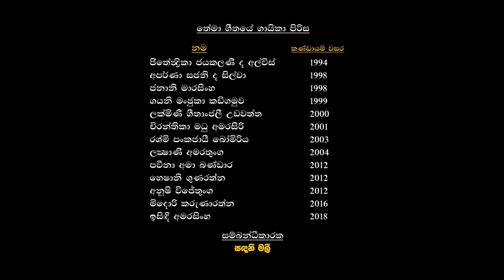සිරිමත් සිරිමා දියණී| sirimath sirima diyani | සිරිමාවෝ බණ්ඩාරනායක විද්‍යාලයේ 50 වැනි සැමරුම් ගීතය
sirimawo bandaranayake vidyalaya 50th anniversary official theme song
සිරිමා සිරිත් රකින්නී
සිරිමත් විරිය වඩන්නී
ලොවටම පෙමින් බැදෙන්නී
සිරිමත් සිරිමා දියණී...//

ස්වේත වර්ණ බුදු කුටිය පුදන්නී
නේක වර්ණ පිලිවෙත් සපුරන්නී
ගහට කොළට සෙනෙහෙන් සලකන්නී
සිරිමත් සිරිමා දියණී...//

ආදි කතුන් ගුරු ඇදුරු පරපුරක
විදු නැණ බලයෙන් එළි කල යුගයක
කලා ශිල්ප දැණුමින් පොබයන්නී
සිරිමත් සිරිමා දියණී...//

එඩි පාමින් මහ වියත් සභා මැද
දිරි වඩමින් කිරුළු පලන් කෙළි ලොව
පසු නොබැසම පෙරටම ඈ යන්නී...//
සිරිමත් සිරිමා දියණී...///

Artistes -
Lakmini Udawathte
midori karunarathn
jayakalani de alvis
aparna sajani
janani marasinghe
gayani manjuka
chiranthika madhu
rashmi pankajai
lakshani amarathunga
paveena ama
heshani gunarathna
anushi wijethunge
isindi amarasinghe

Melody and music - Udara Samaraweera
Lyrics - Himananda Rajapaksha
Vedeo Director - Himananda Rajapaksha

Dop - Chanath buddhika
Edit - Sumudu Wijewardhana
Production manager - chamin balasooriya and kapila wekadapola

special thanks
sirimawo bandaranayaka vidyalaya all girls association